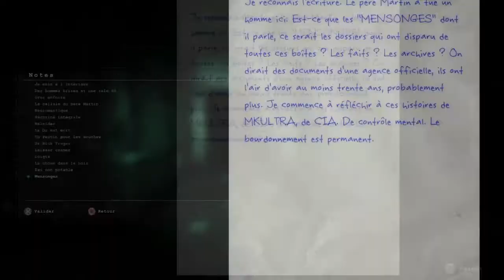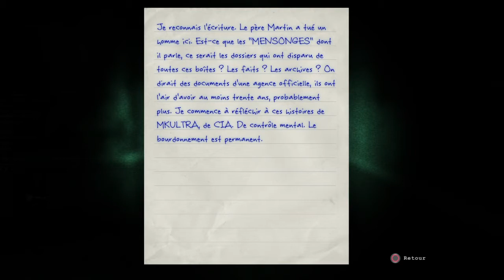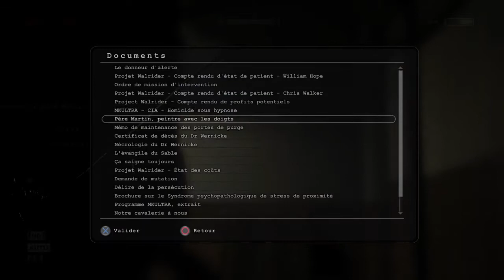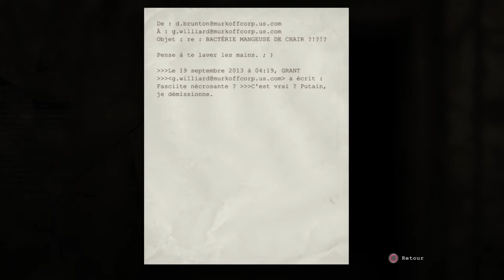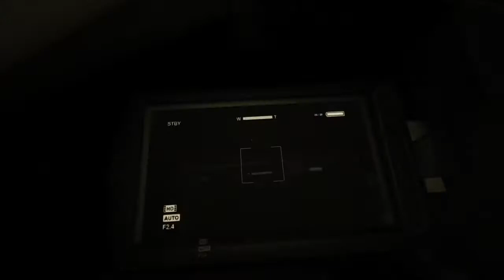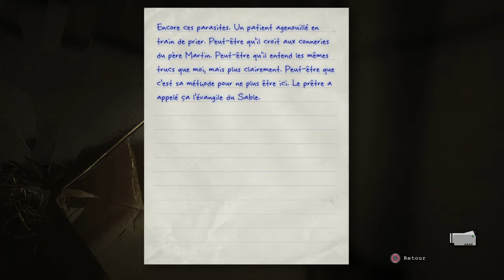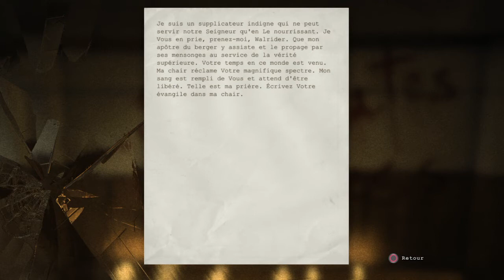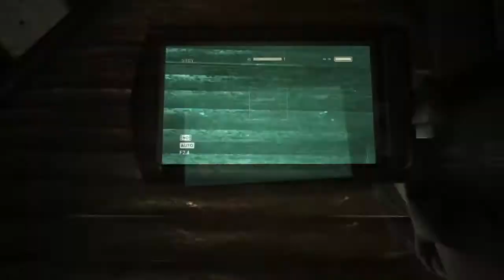Outlast L et's play FR | 7 - La fin par le feu ! !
Bonjour les amies et voici la suite tant attendu de notre terrible aventure sur Outlast.
Il est grand temps de rejoindre le père martin, mais le chemin sera rude et comme vous allez le voir ont a la poisse et la frousse.

Merci